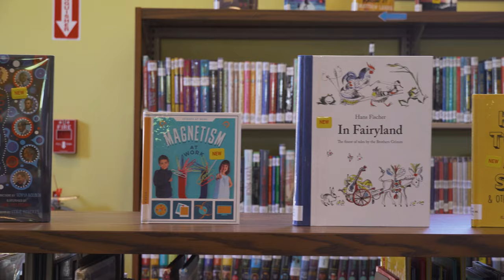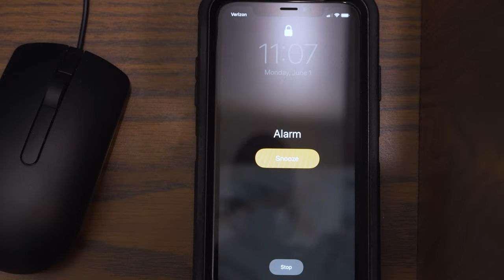Hagerstown Public Library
Come visit us at the Hagerstown Public Library!

Video created by Jack Linderman.